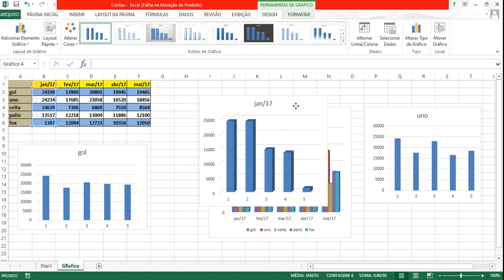Como fazer o gráfico de apenas um item da tabela Excel?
Aprenda: Como fazer o gráfico de apenas um item da tabela Excel.
quero fazer grafico não da tabela inteira.
O Excel é uma das ferramentas mais completas da atualidade e é de extrema necessidade para todos os tipos de trabalho e dia-dia. Por esses motivos, o papo interessante criou essa Playlist com vários vídeos onde ensina desde o básico até o modo avançado de um curso Excel pensando exclusivamente em você.
O nosso principal objetivo é sempre ser útil ajudando as pessoas à se desenrolar em todos os assuntos e nessa playlist estamos focados em facilitar o seu desenvolvimento no Excel.